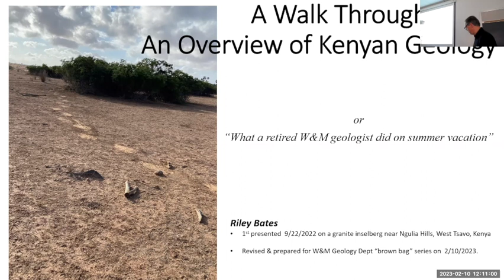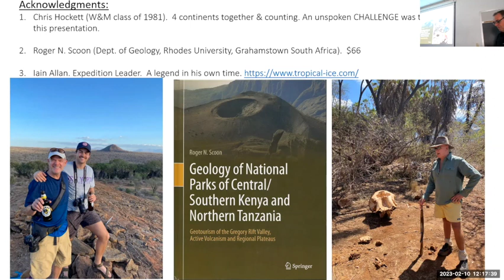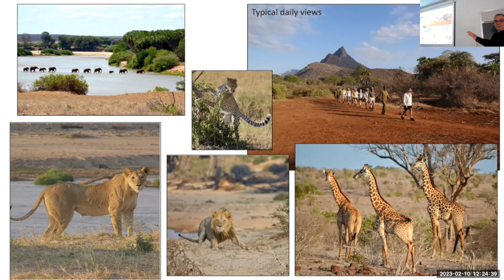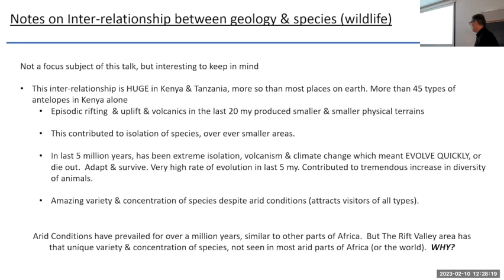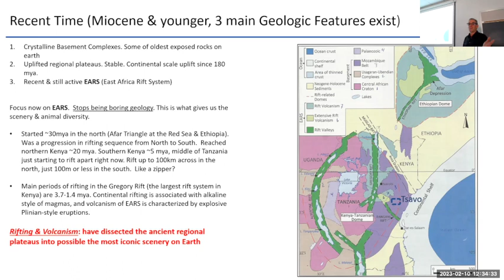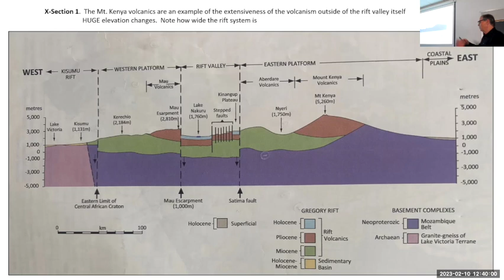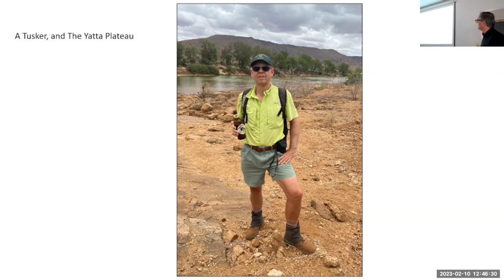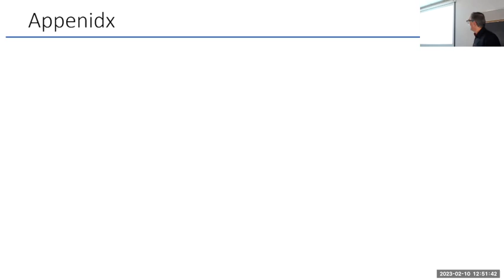A Walk Through Time: An Overview of Kenyan Geology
William & Mary alumni Riley Bates presents "A Walk Through Time – An Overview of Kenyan Geology" at our first brown bag of the spring semester.